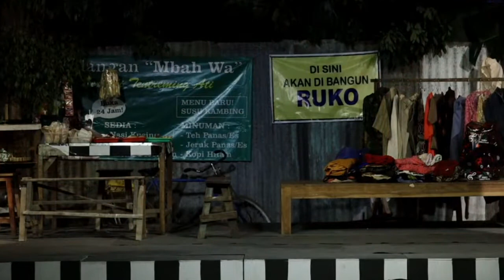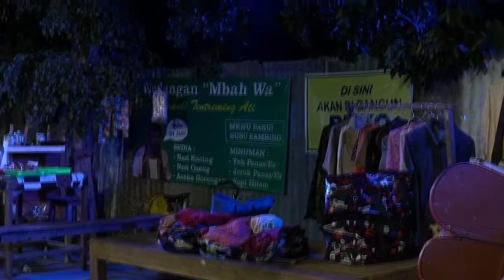BAPAKNYA MIMIN NARIK BECAK (PAK MUL) PART 3 || DAGELAN PANGGUNG || PARA PEMAIN BAKAR PRODUCTION